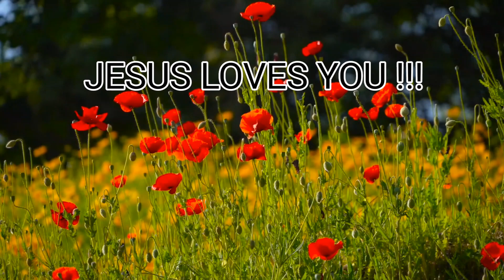PSALM 15🔥 CHARACTERISTICS OF THE GODLY MAN♥️‎@ariseshine.isaiah601miracl4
PSALM 15🔥 CHARACTERISTICS OF THE GODLY MAN♥️‎@lordismyshepherd.alfredjam4528

Jesus,Bible,BeVictorious,JesusChrist,Christianity,LivingGod,Motivation,Lord is my Shepherd, AriseShine

‎‎@Arise;Shine.Isaiah60:1Miracle;Blessings channel